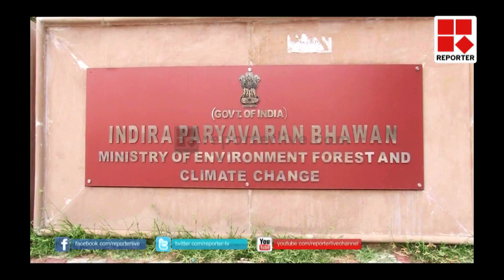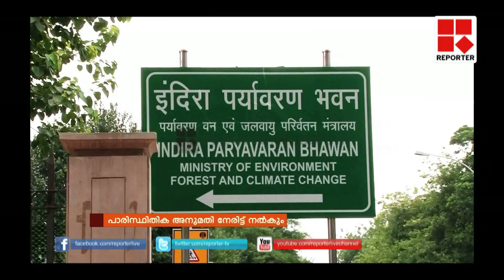FOREST CENTRE PKG